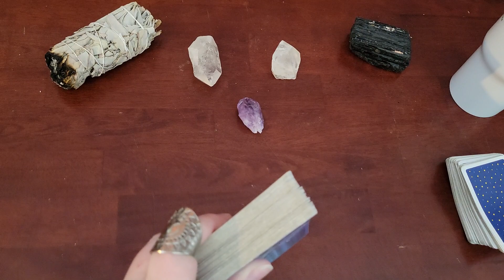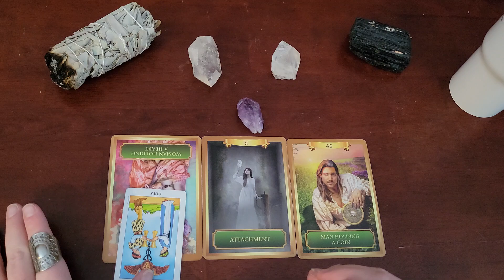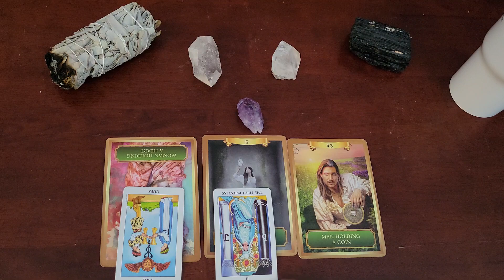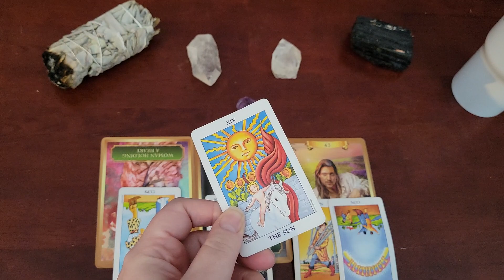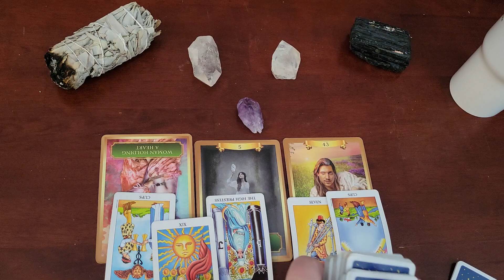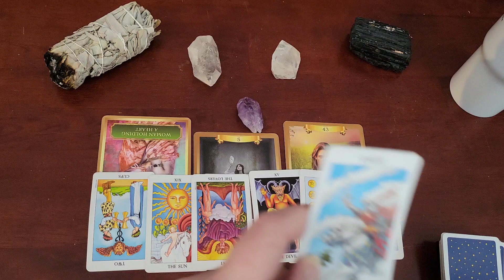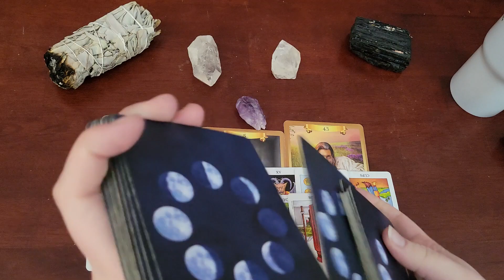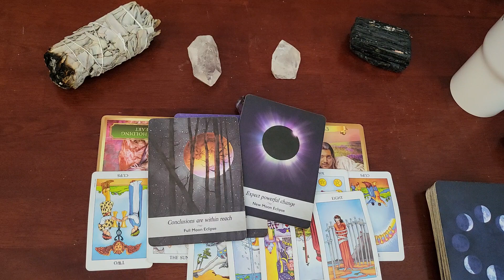Aries - It's okay to be into someone, perspectives can shift with real communication. Be forward ☕️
Aries - they like you but needs communication in reality.

📅Tarot Reading Schedule:  TBA

Tarot is for all to learn or gain insight from. All choices you make are down to free will. (We all have this!) Please keep this in mind while watching these readings. All readings are based upon Soulful's intuition and source connection. Entertainment purposes only. You are responsible for your own choices. Much love!